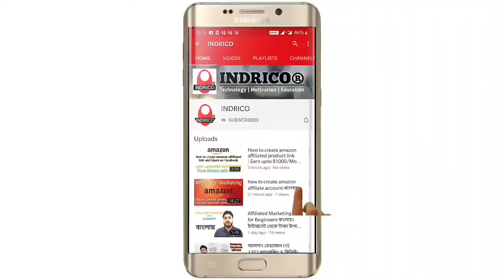Electric Switch Board Connection Wiring(বাংলা) | How to Make an Electric Extension Board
Switch Board connection Wiring for Iron & Mobile Charging
SESSION: 1
Electric Switch Board Connection Wiring(বাংলা) | For Iron & Mobile Charging| How to Make an

এই ভিডিও সেশন এ আমরা শিখবো কি ভাবে একটা সুইচ এবং একটা সকেট আর কানেকশন করতে হয় |
এই ভিডিও তে আমরা টিভি, বা আইরন বা মোবাইল চার্জিং এর বোর্ড বানানো শিখবো |
ভিডিও টি অনেক অনেক ফেইসবুক এবং টুইটার এ শেয়ার করুন এবং হোয়াটস্যাপ এ |
যারা যারা দেখবেন ভিডিও তা অবশ্যই একটা লাইক করবেন এবং যদি কোনো প্রশ্ন থাকে তাহলে কমেন্ট এ প্রশ্ন করুন এবং তার উত্তর ২৪ ঘন্টার ভিতর পেয়ে যাবেন |

Topics :

Electric Switch Board Connection Wiring,
Extension board connection For Iron & Mobile Charging,
How to Make an Electric Extension Board,
Electric Switch Board Connection Wiring bangla,
switch board wiring,
Electric board in bengali,
electric board,
extension board,
electric board connection hindi,
switch wiring connection,
switchboard connection,
electric board,
switch,
electric,

So watch the video to the end.

If you come to my channel first time so please

If this will be a helpful video then please share it in facebook, twitter and instagram or whatsapp
group.

If still you have any doubt then comment me your question, i will answer the question within 24 hours.

Follow Me

Websites |